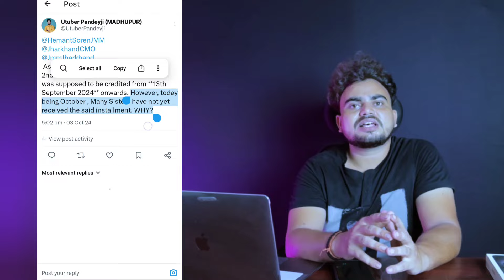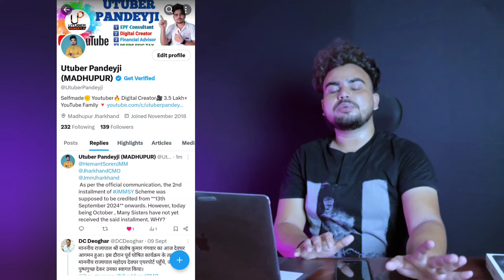मिलेगा ₹3000 ✅ एक साथ तीसरे किस्त में : Jharkhand Mukhyamantri Maiya Samman Yojana Dusra Kist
mukhyamantri mahila samman yojana how to apply
mukhyamantri mahila samman yojana ka status kaise check kare
jharkhand mukhyamantri mahila samman yojana
jharkhand mukhyamantri
mahila samman yojana kya hai
jharkhand mukhyamantri
mukhymantri Mahila Samman Yojana ka form Kaise bharen
mukhyamantri mahila samman yojana ka form kaise bharen online
mukhyamantri mahila samman yojana ke form kaise bharen
delhi mukhyamantri mahila samman yojana ka form kaise bharen
Jharkhand mukhymantri Mahila Samman Yojana ka form Kaise bharen
Jharkhand mukhyamantri mahila samman yojana ka form kaise bharen online
Jharkhand mukhyamantri mahila samman yojana ka form kaise bharen
Jharkhand mukhyamantri mahila samman yojana ke form kaise bharen
Jharkhand mukhymantri mahila samman yojana ka form kaise bhare
Jharkhand delhi mukhyamantri mahila samman yojana ka form kaise bharen
Jharkhand Bahan Beti Swavalamban Yojana Form
jharkhand mukhyamantri maiya sammanmukhyamantri bahan beti swavalamban yojana